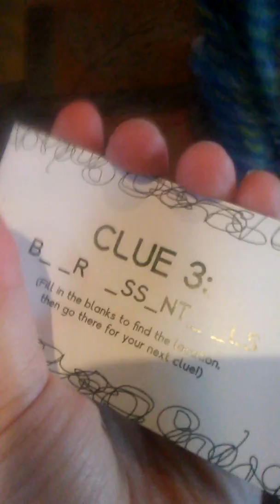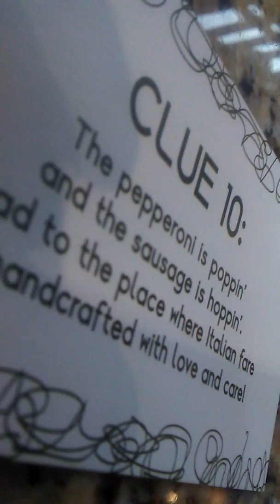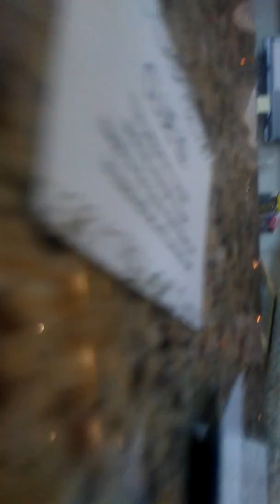Completing The Scavenger Hunt